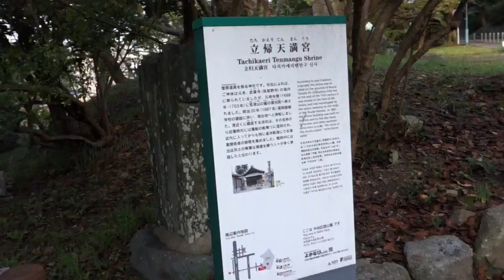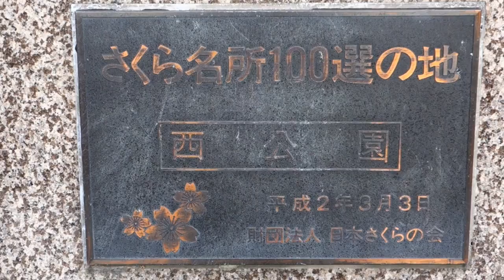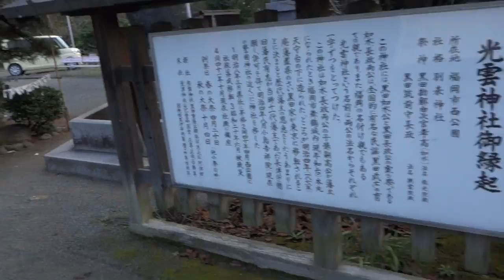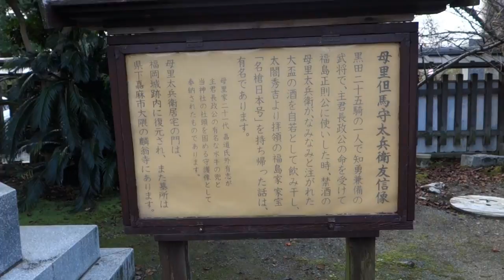Nishi Park - 西公園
Nishi Park - 西公園は福岡市のほぼ中央にあり、博多湾に突き出た丘陵地で、福岡市内や博多湾、志賀島を一望できます。春は「 さくら名所100選」にも選ばれた約1,300本のサクラが咲き誇ります。